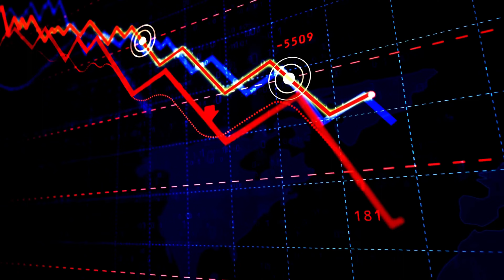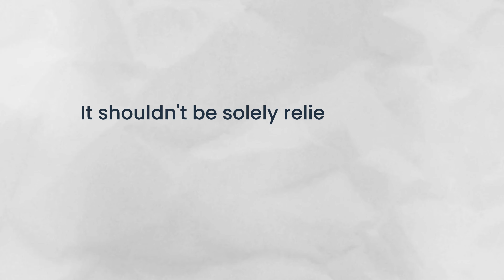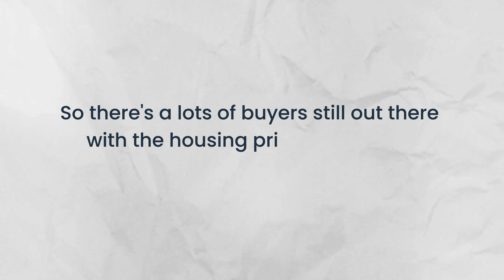Ottawa Real Estate Market Update September 2023 Statistics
Welcome to Bekkers Realty! Dive into the Ottawa real estate market with our September 2023 update. Despite steady home sales at 946 units, activity dropped below averages. Prices remained stable, with the average at $675,000 and a slight increase in benchmark prices for certain property types.

Inventory surged with 9.8% more listings, totaling 2,999 units. However, there's a unique market dynamic due to differing seller and buyer expectations, complicated further by an upcoming interest rate hike.